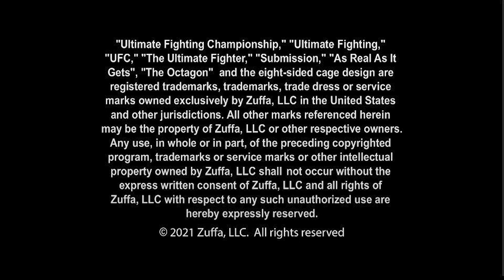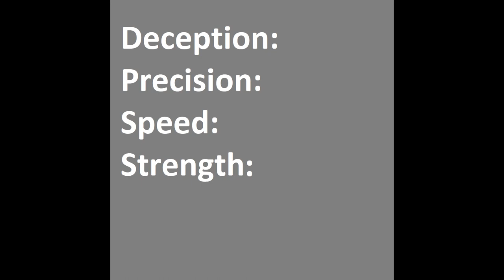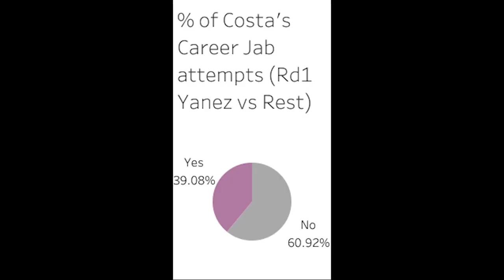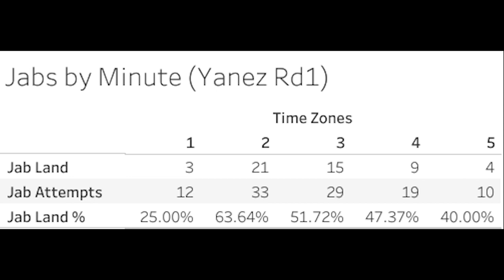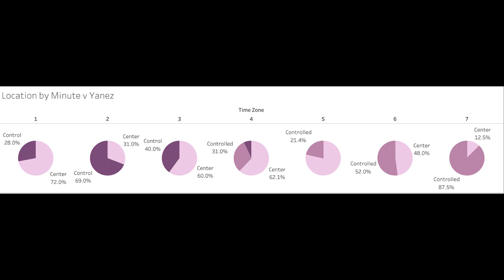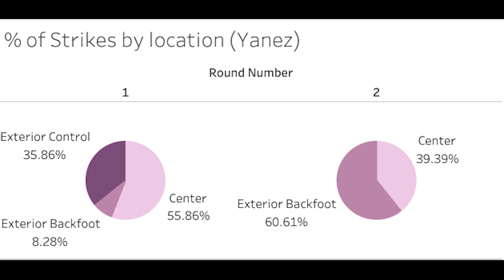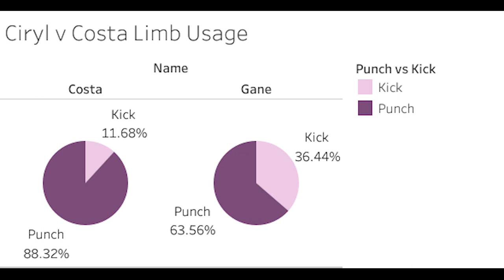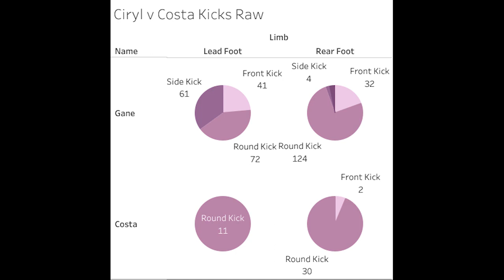Why I still think Randy Costa is a few tweaks away from contention (reupload 8/16/2022)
0:00 Intro
1:21 Pros
9:16 Cons
14:50 Discussion, Conclusion and recommendations
22:05 Channel Update